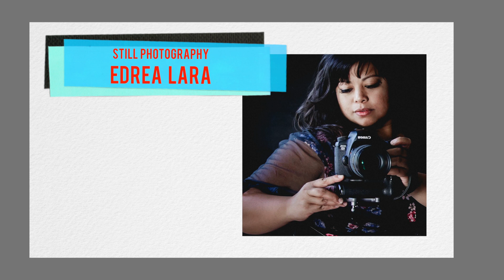THE HAILERS- "LOOK AT US NOW" 2019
A Musician Shift Artist Session with The Hailers.
Join in the fun with "Look At Us Now" filmed LIVE on location in Los Angeles For Musician Shift- The Show For Music Makers

The Hailers in their true element doing what they do best, expanding their music into new territories with a valid realism.
The Hailers have managed to prevail in today's music industry with their honesty, ambition, strong work ethic and signature sound. Their respect for good songwriting and the recognition for each member’s talent is what drives the band forward. Their organic approach to the music and their connection with their audience is what keeps fans coming back for more and in turn, the making of successful shows. Since the band's inception, in addition to headlining their own shows, they have been the support band for other headliner acts, such as

Guests: The Hailers- Robert Mills, April Carson, Billy DiBlasi, Lori Herek, Harlan Spector.

Executive Producer-Allison Austin
Executive Producer- Philip Dunn
Segment Producer- Meredith Barnett
Audio Engineer- Johnnie Ferro
Still Photography- Edrea Lara